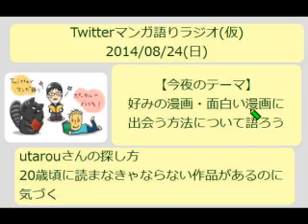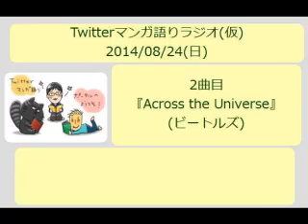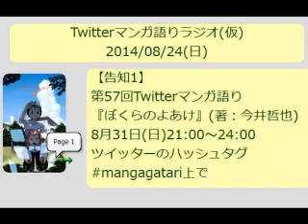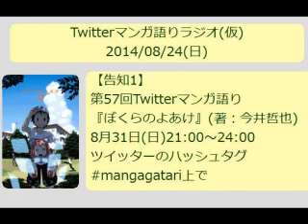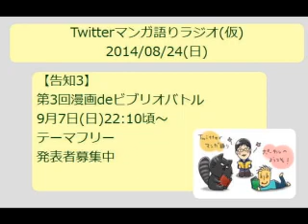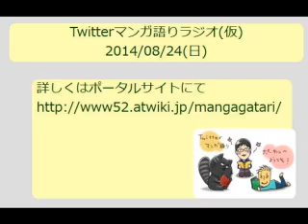Twitterマンガ語りラジオ（仮）20140824（2）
Twitterマンガ語り&Ustremaまえ語り&漫画deビブリオバトル - Captured Live on Ustream